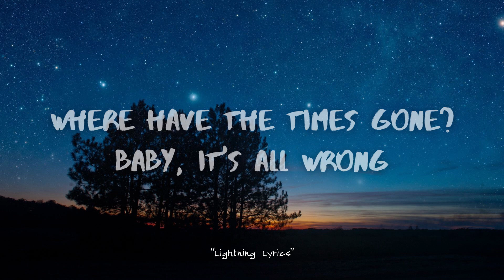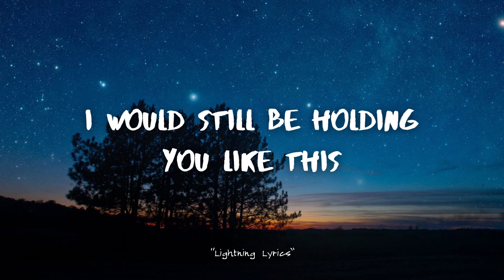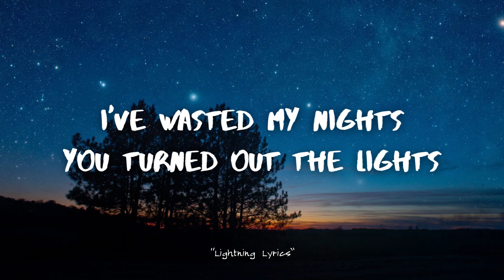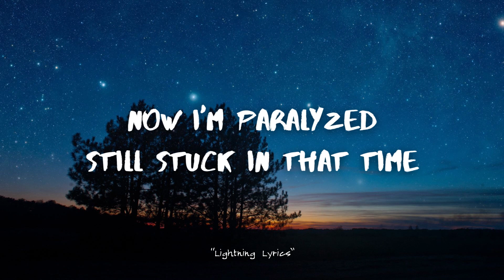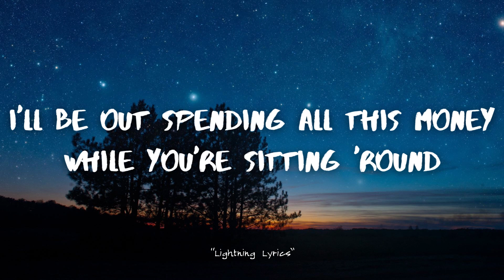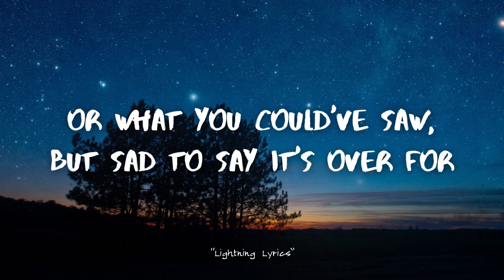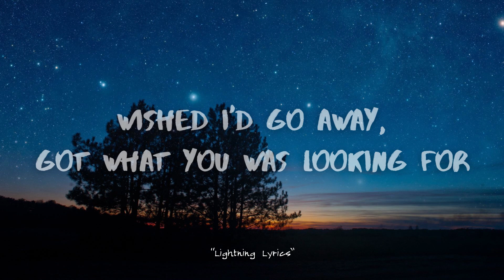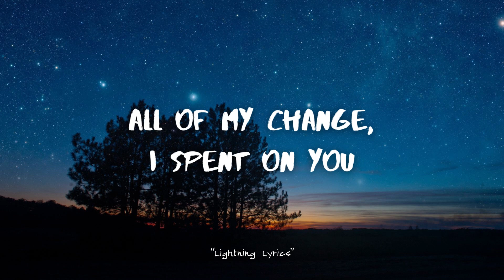Maroon 5 - Payphone (Lyrics) Ft. Wiz Khalifa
Song - Payphone
Vocalist - Maroon 5, Ft. Wiz Khalifa

(Yeah)